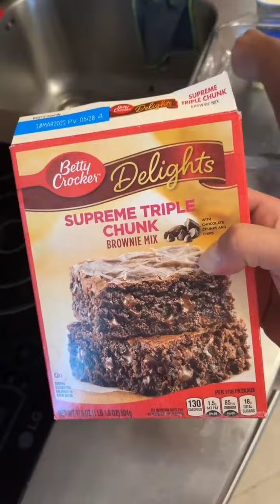Marcos Mion e o filho fazendo brownie em Miami !!